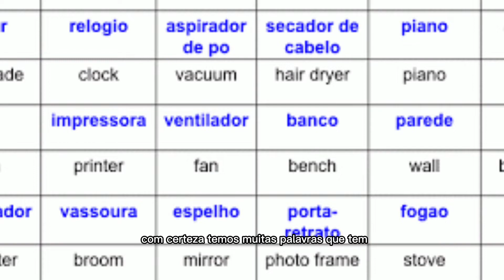Differences in Portuguese from Brazil and Portugal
Você tem dúvidas sobre Brasil, cultura, português?
Deixa nos comentários que vou responder você

Aprenda o português do brasil. Learn Brazilian Portuguese. Aprende el portugués de Brasil. Apprenez le portugais du Brésil. Lerne Portugiesisch aus Brasilien. Impara il portoghese brasiliano